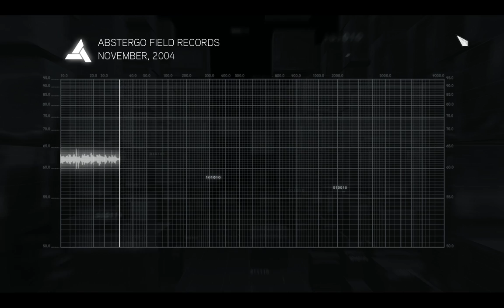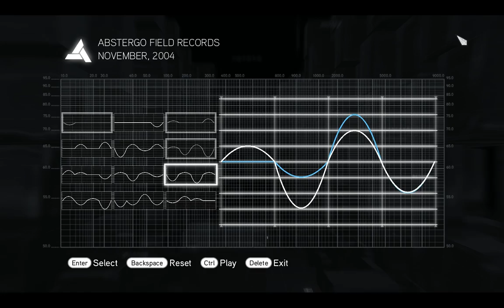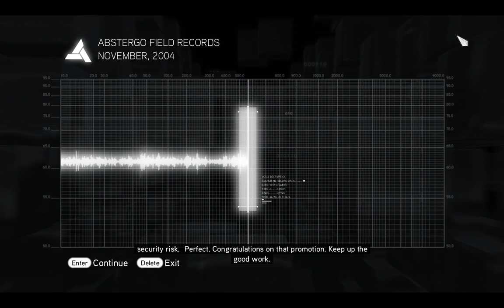Assassin's Creed: Brotherhood - Cluster 9 (Caserma di Alviano)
Assassin's Creed: Brotherhood  -  HD Walkthrough

- Cluster 9 out of 10

Location: Barracks (Caserma di Alviano), Campagna district